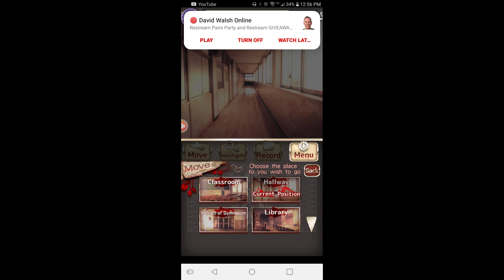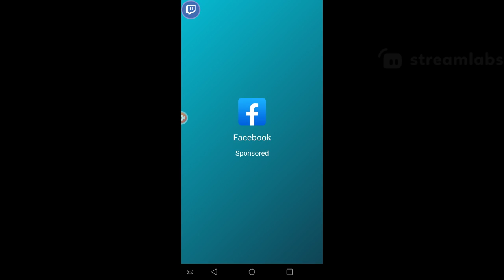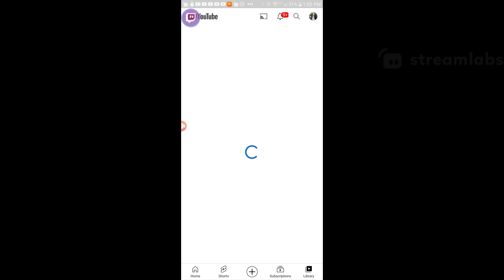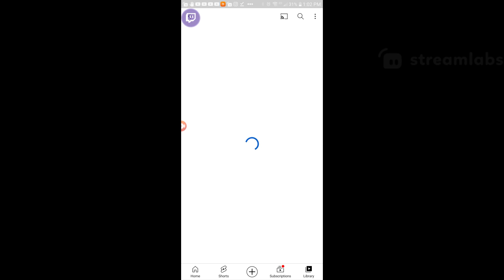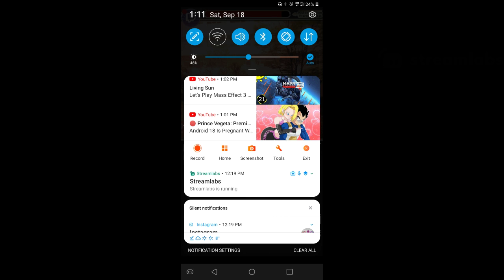Alice spiritual judge part 10